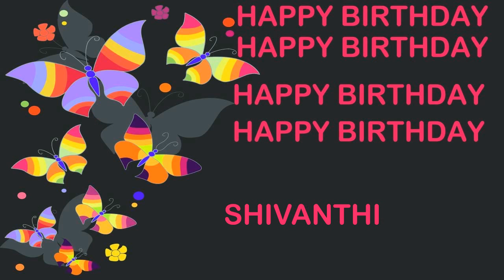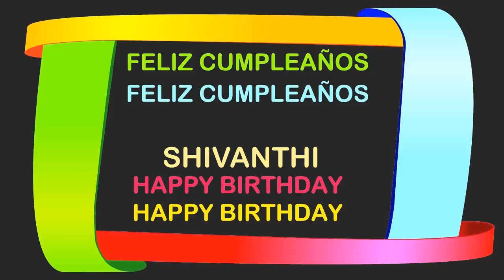Shivanthi Birthday Postcards & Postales